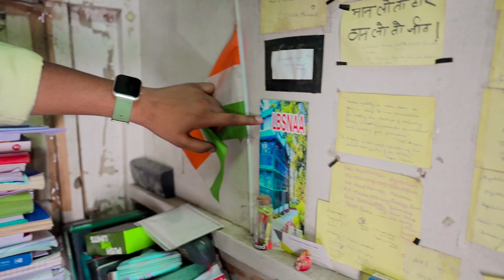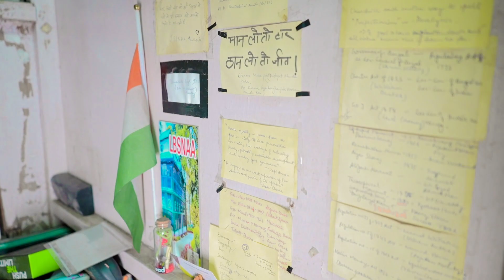मुखर्जीनगर के छोटे से Room से संघर्ष की कहानी 😨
🔥 रोज़ MCQ Quiz, करेंट अफेयर्स, PDF, Free स्टडी मटेरियल और Exam सम्बन्धी Updates के लिए अभी जॉइन करें हमारा टेलीग्राम चैनल 👇👇

Our Exam Categories;
IAS, IPS, UPSC, MPPSC, UPPCS, Civil Services, SSC, SSC CGL, SSC GD, RPSC, BPSC, State Services Exams and many others.

keeping supporting❣️
Jai Hind 🇮🇳